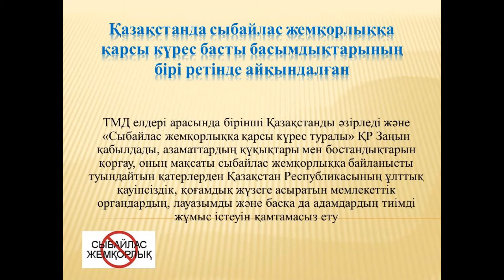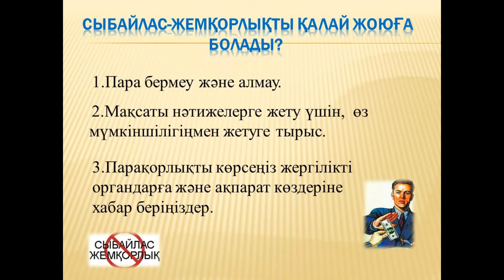«Адал бол»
Аудандық кітапхана 📚«Адал бол» атты  тақырыпты  сағат өткізді . Кітапханалар нағыз парасаттылықтың, даналықтың ордасы екенін білеміз. Адалдық, парасаттылық, ізгілік пен қайырымды қоғам, сыбайлас жемқорлыққа қарсы мәдениетті қалыптастыруды көздейміз. Алдағы уақытта мағынасы кең, мазмұны бай, тақырыбы терең сұхбаттар арқылы ел көңілінен шығатын көкейкесті мәселелерді осы орталықта талқылаймыз. Зиялы қауым өкілдерімен кездесулер, сұхбаттар ұйымдастырылады. «Парасат жолы» идея алаңына айналады. Жаңа орталықтардың жұмысы адалдық, парасаттылық қағидаттарын қалыптастыруға, ұлттық мәдениет пен руханият құндылықтарын ілгерілетуге ықпал етеді. Бүгін осы аталған жобалар оқырмандар тарапынан оң бағасын алатынына сенеміз.

Районная библиотека 📚 провела информационный  час на тему "Адал бол". Мы знаем, что библиотеки- это логово истинного разума, мудрости. Добропорядочность, доброжелательное   общество, формирование антикоррупционной культуры. В библиотеке проходят   встречи, беседы с представителями интеллигенции, библиотека становится площадкой идей. Такие беседы   будут способствовать формированию принципов честности, добропорядочности, продвижению ценностей национальной культуры и духовности. Сегодня мы надеемся, что данные проекты получат положительную оценку со стороны читателей.